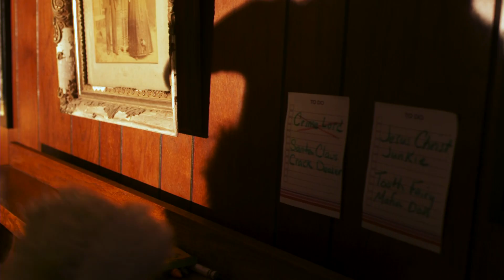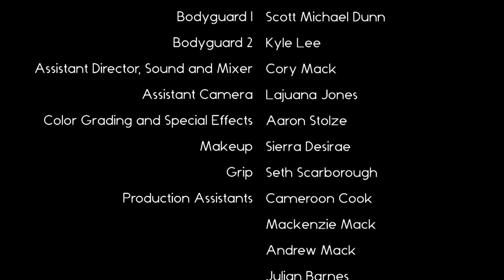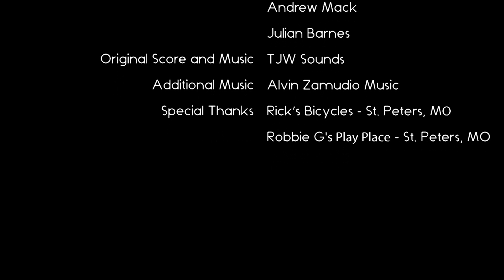Easter Bunny Assassin: Chapter 2- Santa Claus Crack Dealer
Santa Claus Crack Dealer bucks on Scraggy Hustler, but Easter Bunny Assassin takes care of the contract. Isabella makes her first appearance in the web series.